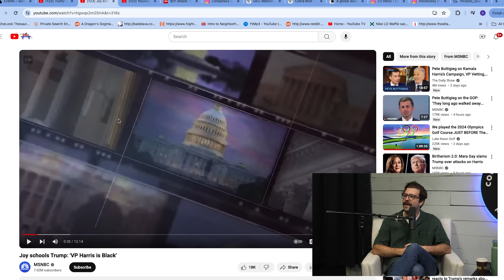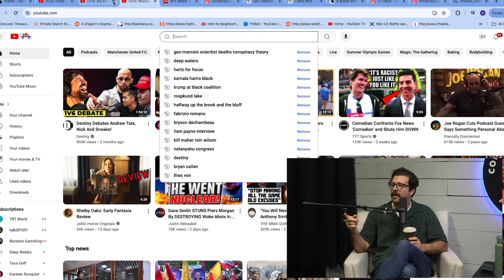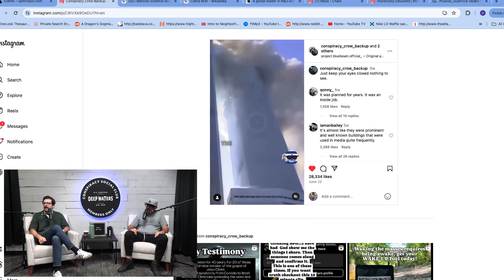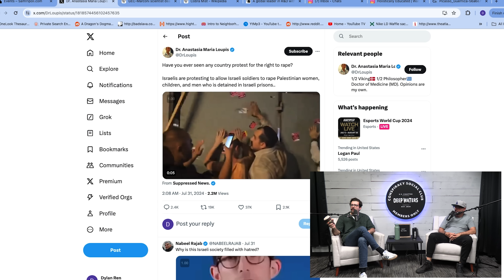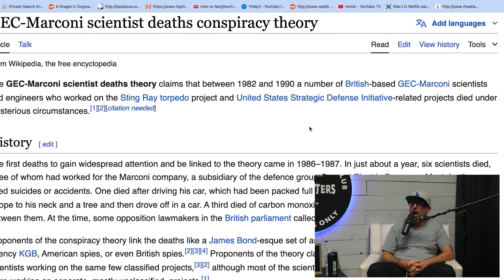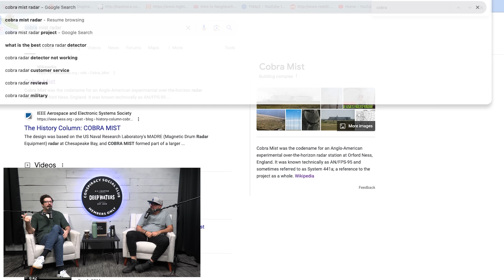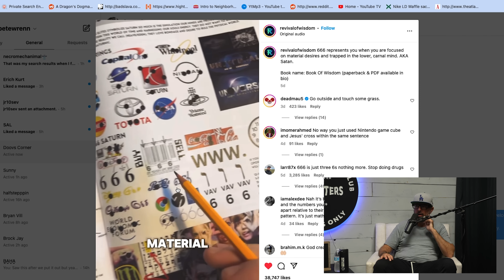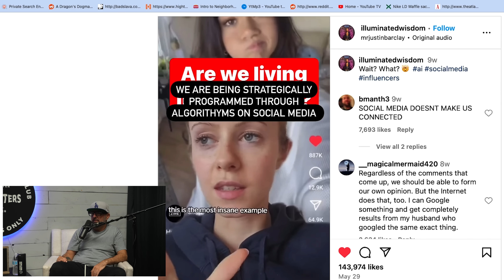Mastermind of 9/11 Gets a Plea Deal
Sam and Dylan are back to break down Khalid Sheikh Mohammed on Ozempic, what Mark Wahlberg knew, Trump speaking with black journalists, serial home invaders and more.

Tickets to see Sam at samtripoli.com